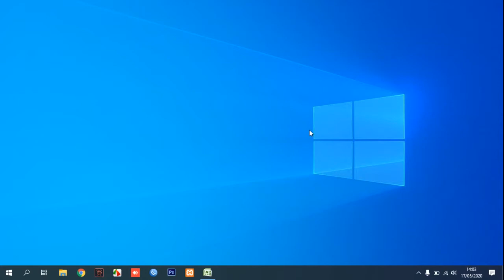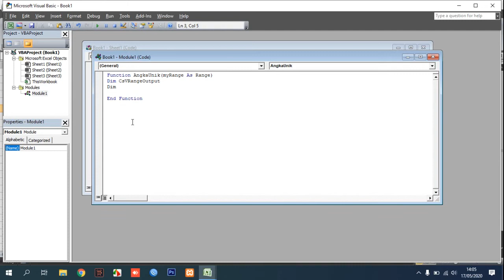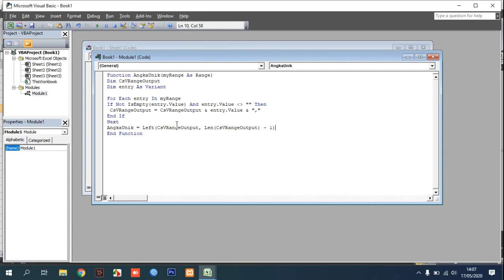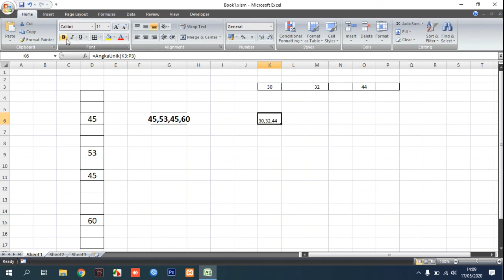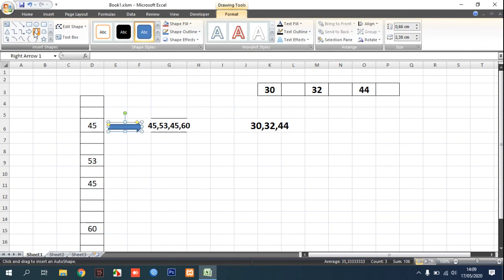Collect Value Separate By Comma Macro Excel VBA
Tutorial how to Collect Value Separate By Comma Macro Excel VBA. and you can skipped blank cells in here.